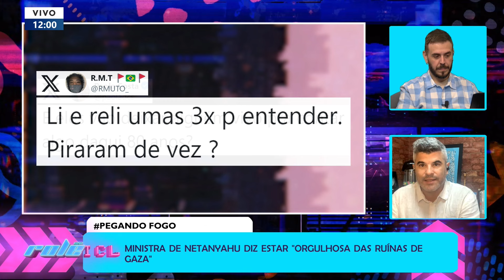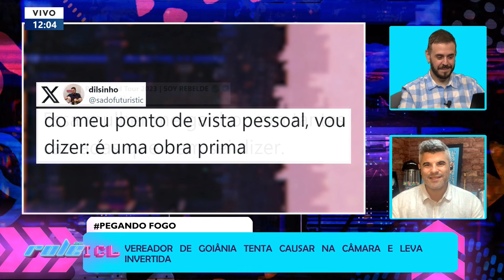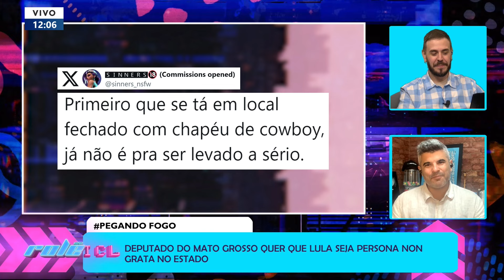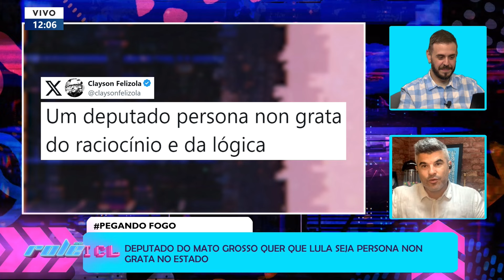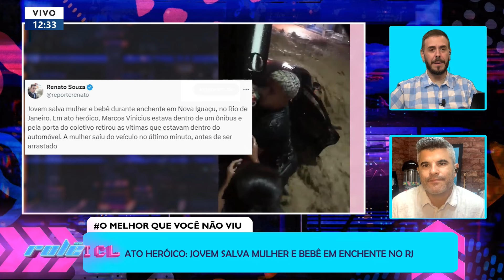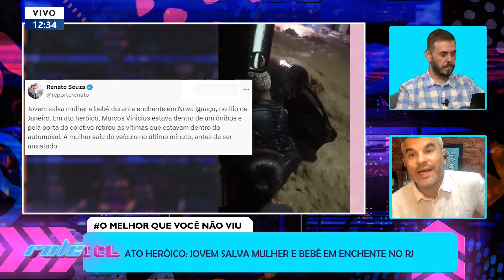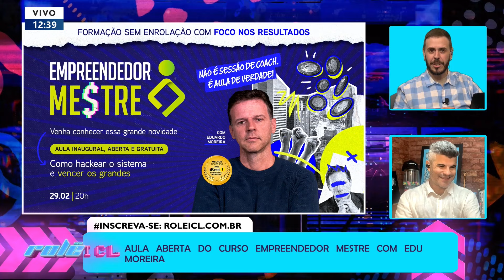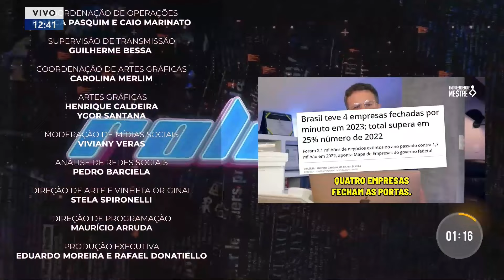ROLÊ ICL - 22/02/24 - BOLSONARO PRESTA DEPOIMENTO, POSSE DE DINO E DANIEL ALVES CONDENADO